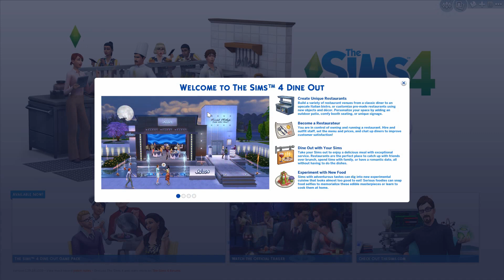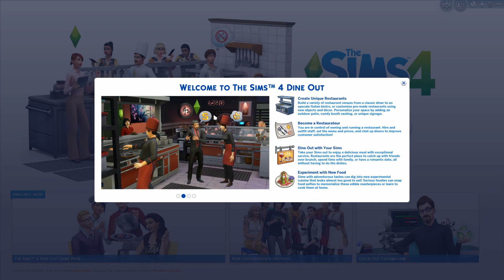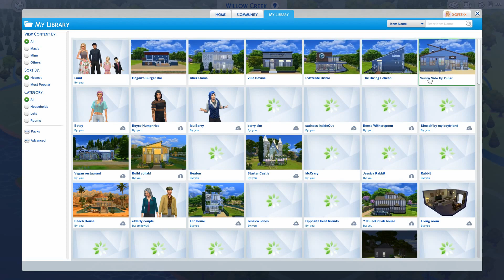The Sims 4 | Dine Out | Review/Overview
Special thanks to my Patron supporters:
Alig200
Gary H